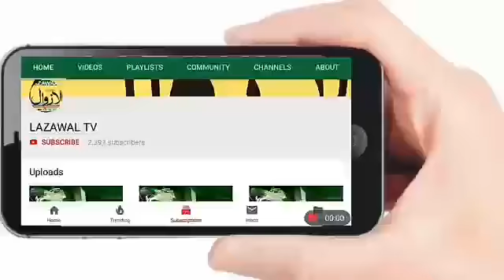|Fight against Covid-19| No Nimaz e Jumma in Jammu|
|Help Us To Help U| Muslims in Jammu respected DM advisory|